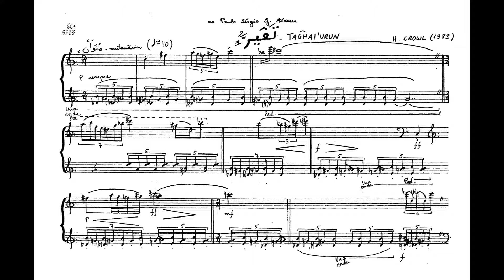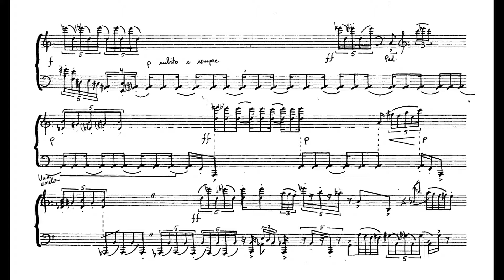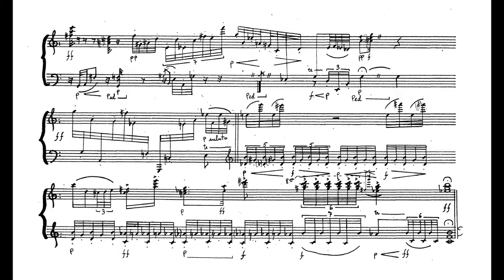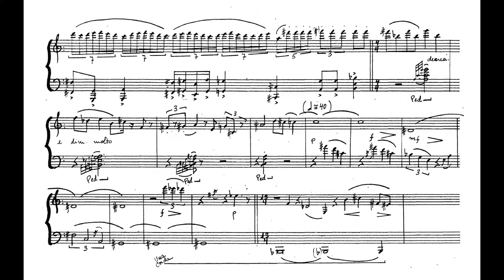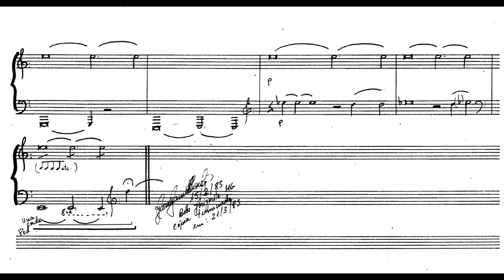Harry Crowl - Taghai'urun (Leilah Paiva, piano)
Taghai'urun para piano, de Harry Crowl, interpretada por Leilah Paiva.